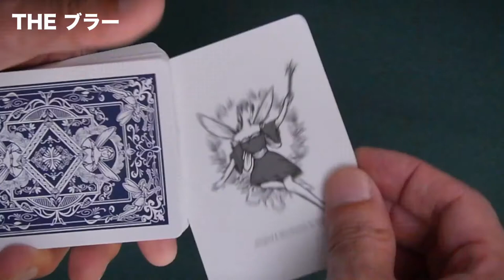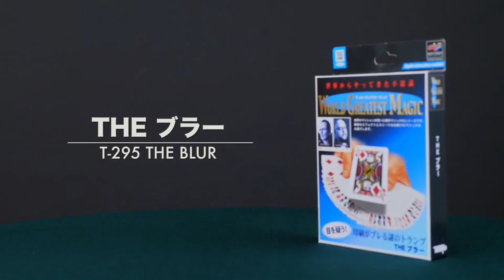The Blur T-295 by Tenyo Magic 2021